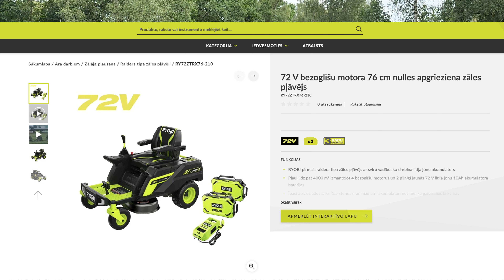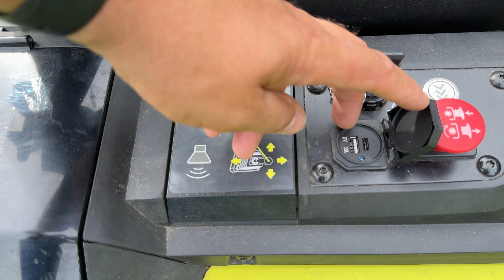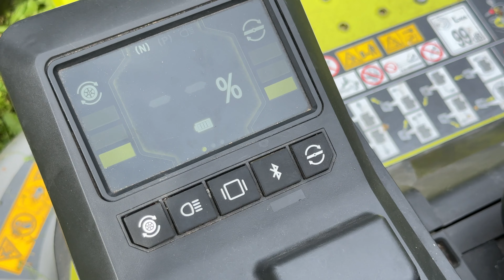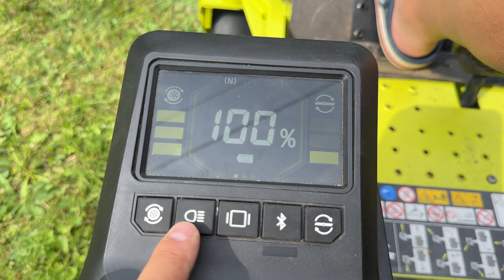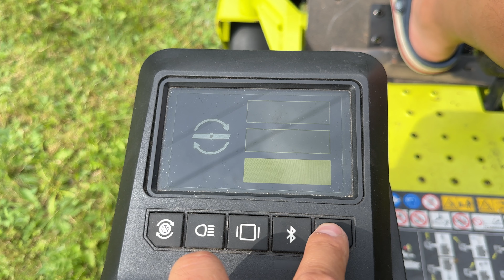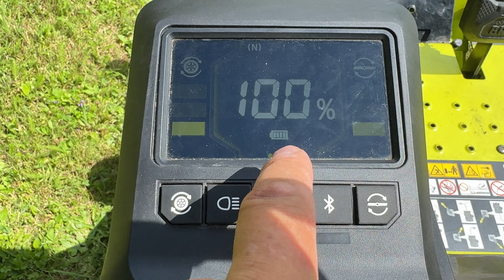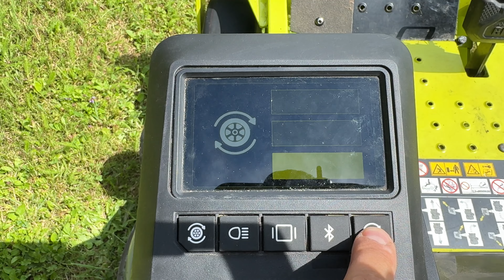RYOBI 72 V 107 cm Zero Turn pļaujmašīna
Funkcijas:

- RYOBI pirmais raidera tipa zāles pļāvējs ar sviru vadību, ko darbina litija jonu akumulators
- ²Ar 4 bezkontaktu motoru un 2 x 72 V litija jonu 10 Ah akumulatoru palīdzību var nopļaut līdz 6000 M .
- Īpaši ātrs uzlādes laiks (1,5 stundas) un maināmi akumulatori nozīmē, ka gaidīšanas laika nav
- Revolucionārā inteliģentā piedziņas sistēma nodrošina vieglu kontroli un vieglāku manevrējamību nekā tradicionālais raidera tipa zāles pļāvējs.
 - Šis raidera tipa zāles pļāvējs ir aprīkots ar KRUSTENISKAI PĻAUŠANAI™ paredzēto daudzfunkcionālo asmens sistēmu, kas nodrošina izcilu pļaušanas un mulčēšanas veiktspēju
 - Maināmā akumulatora sistēma ļauj Jums paplašināt platību līdz pat 12 000 m²
- Savietojams ar 36V MAXPOWER akumulatora platformu. Sniedz iespēju vienlaikus izmantot līdz pat 4 MAXPOWER akumulatoriem maksimālam darbības laikam.